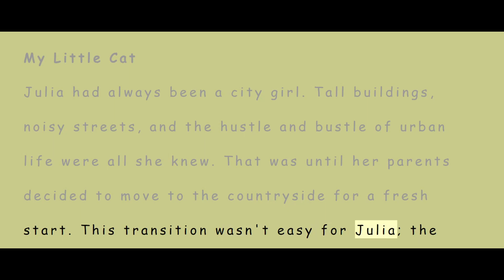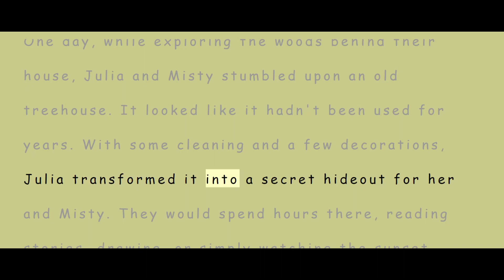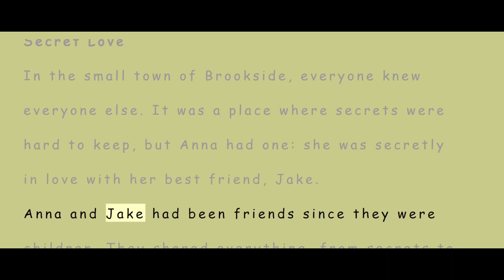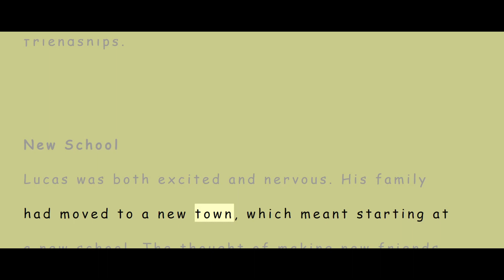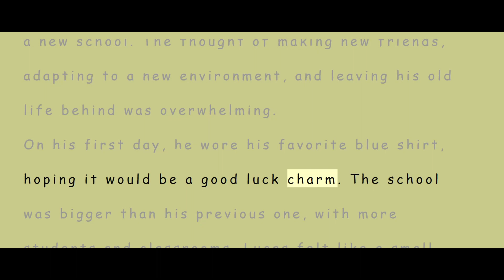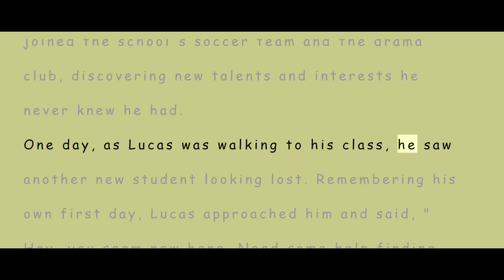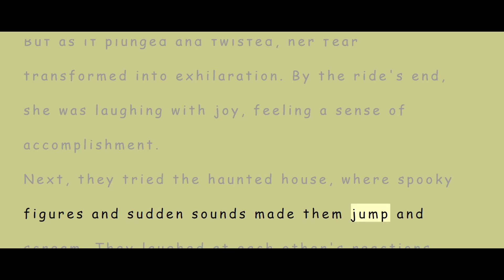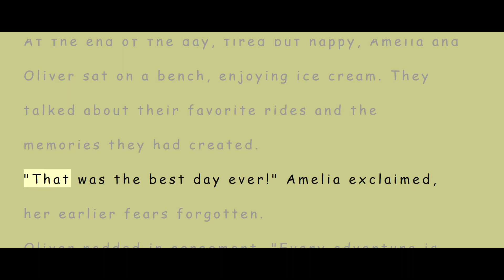A2 Level English Stories 1